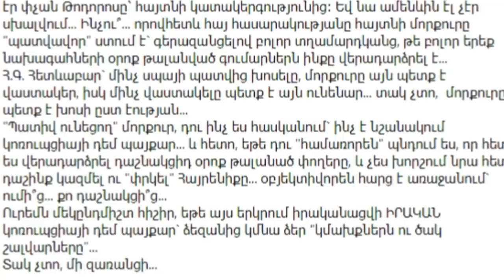Հրատապ լուր.Սա պետք է լսեն բոլորը խնթրում եմ տարածեք.Քոչարյանը Արցախը հանում է Հայաստանի դեմ